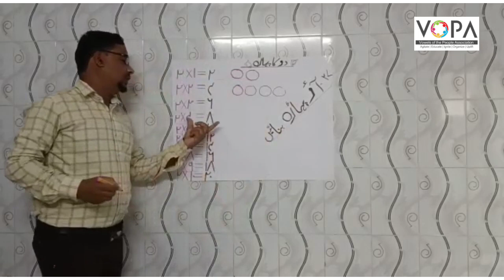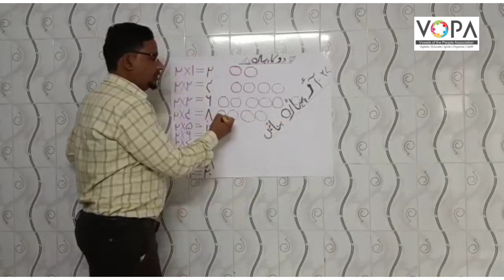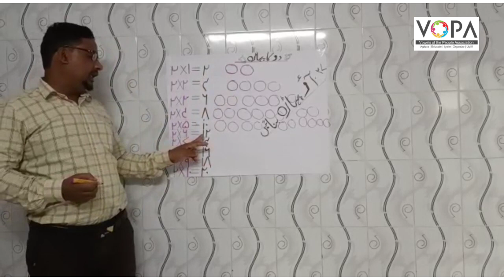2nd | Math | Chap No.37 | آؤ پہاڈے بناے | VSchool